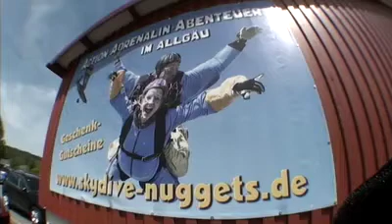Tandemsprung von Felix bei skydive nuggets in Leutkirch